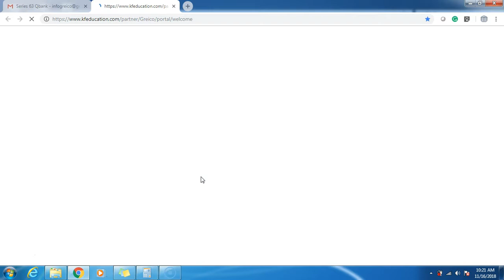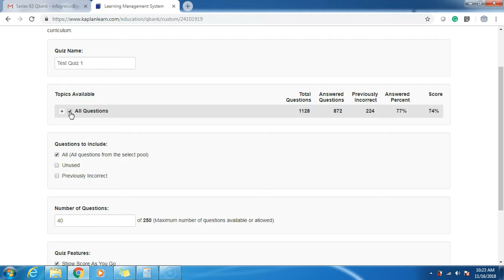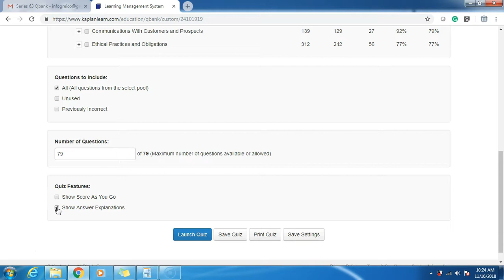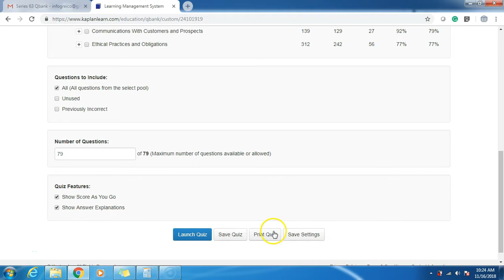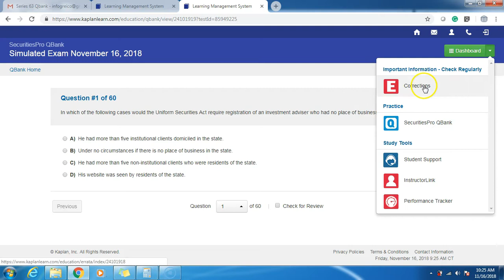How to use the GreicoUniversity.com Question Bank - Greico Financial Training (Greico.com)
Alex Merced goes through how to use the Greico Online Question Bank for preparing for exams like the SIE and Series 7.

Purchase an Online Question Bank at Greico.com